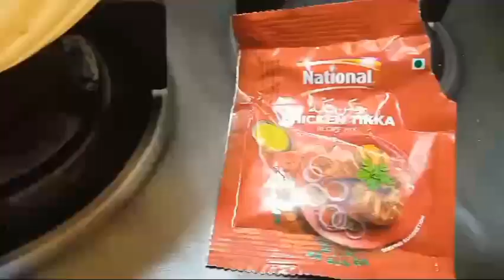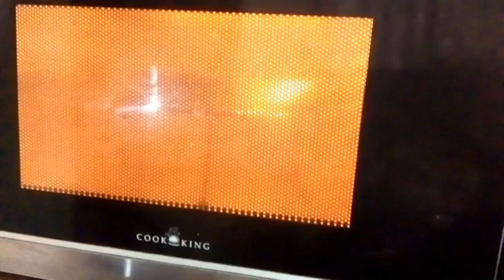How to Make Pizza | Chicken Tikka Pizza | چکن تکہ پیزا | A Fusion of Indian and Italian Flavors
Creator Syed Mudassar Fayyaz
by Random Food Kitchen

"Experience the bold flavors of India and Italy combined in our Chicken Tikka Pizza recipe! Tender chicken cooked in a rich tikka masala sauce, topped with melted mozzarella cheese and fresh cilantro on a crispy pizza crust. ChickenTikkaPizza FusionFood IndianItalianCuisine PizzaRecipes"

_Hashtags:_

_Keyword Searches:_

- "Indian-Style Pizza Recipes"
- "Fusion Food Recipes"
- "Tikka Masala Pizza"
- "Chicken Tikka Recipes"
- "Pizza Recipes with Chicken"
- "Indian-Italian Fusion Food"
- "Unique Pizza Recipes"
- "Chicken Tikka Pizza Indian Style"
How to Make Pizza at Home on Tawa | Pizza Dough Recipe | Pizza Recipe | Tawa Pizza Recipe

In this mouthwatering YouTube video, we bring you a sensational Homemade Tawa Pizza recipe .How to make Pizza on Tawa Without  burning .How To Make Pizza At Home On Tawa .Watch and learn as we take you through each step of creating a crispy and delicious pizza right on your stovetop tawa. How to make pizza at home without oven.From preparing the flavorful dough to layering it with luscious toppings, .

Tawa Pizza complete method - How to make perfect pizza dough
Tawa Pizza🍕 at Home | No Oven Chicken Tikka Pizza  | तवा पिज्जा | Pizza Recipe